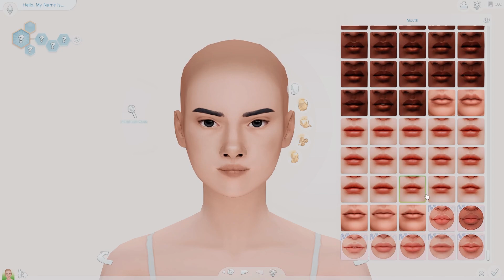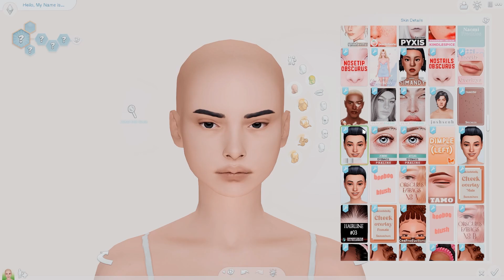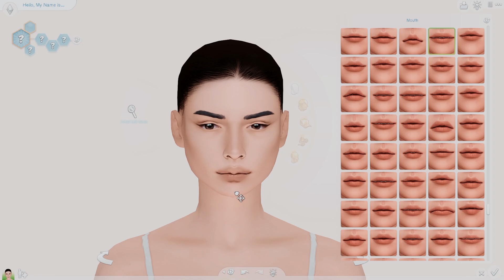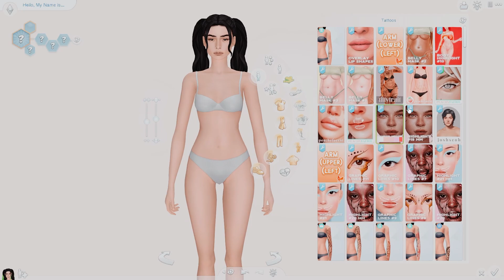the cutest mysims townie - poppy ✿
hii lovely ppl ♡
in this create a sim I make a sim based on poppy from the mysims series! she is a very cutesy girl that loves flowers and her sister who happens to be violet!

୨ ★ ୧
             ♡  links ♡
୨ ★ ୧

୨ ★ ୧
         ♡  other info ♡
୨ ★ ୧

gshade ♡  taro milk tea by malixa

editing software ♡  premiere pro & photoshop

music ♡ in dreamland by chillpeach

୨ ★ ୧